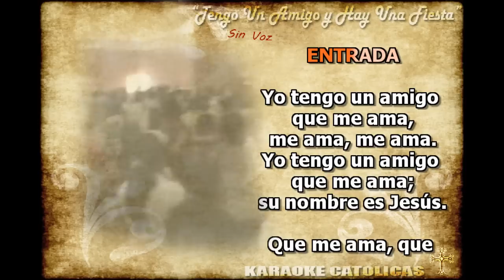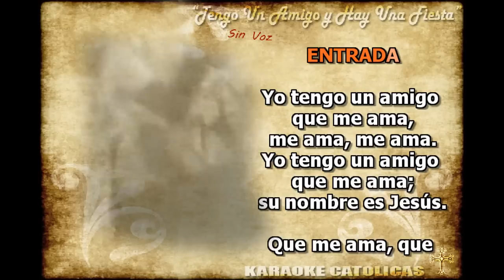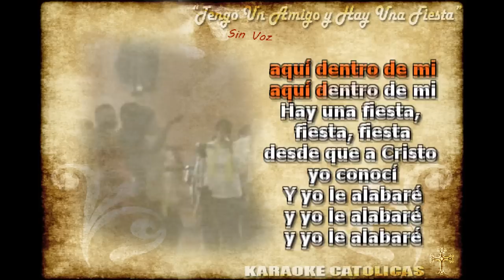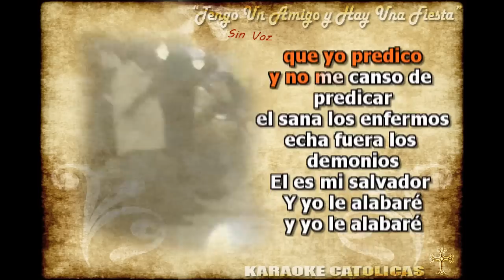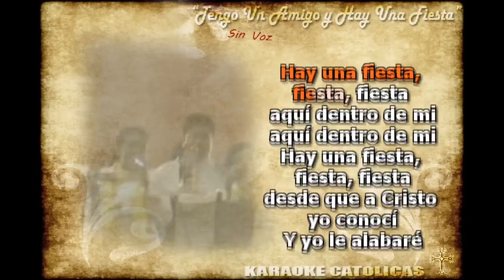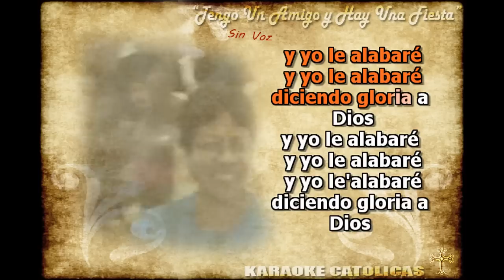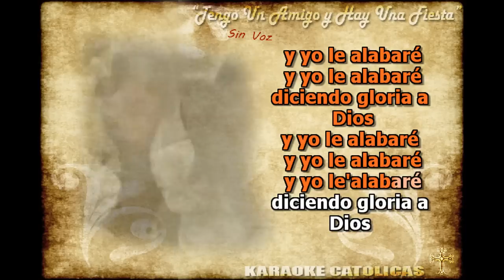Karaoke Yo Tengo un Amigo Que Me Ama / Hay una Fiesta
Canten con mucha amor!